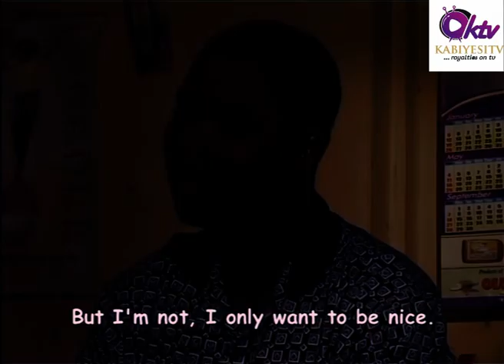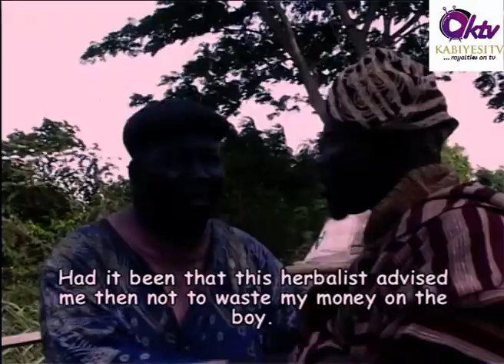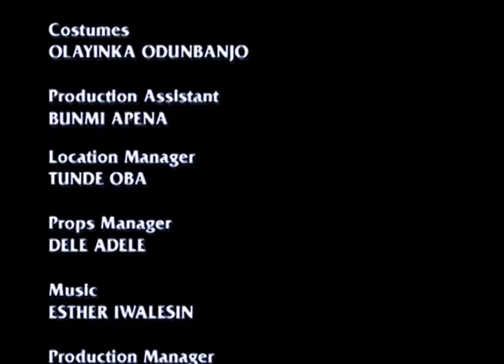AGUNBANIRO (YOUTH CORPER) PART 1, STARRING DELE ODULE, MOJI OLAIYA, JIDE KOSOKO, BABA SUWE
AGUNBANIRO  IS AN INTRIGUING AND CAPTIVATING MOVIE WHICH STARS DELE ODULE, BABA SUWE, JIDE KOSOKO, FATHIA BALOGUN  AMONG OTHER ARTISTS

Written & Produced by ADENIYI APENA

Thank you,